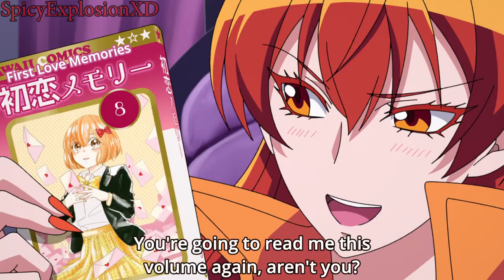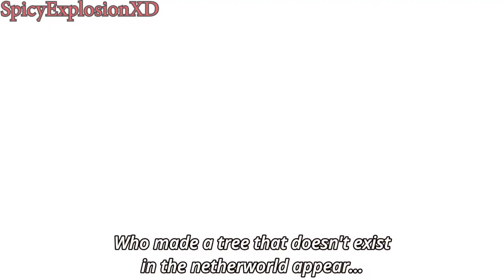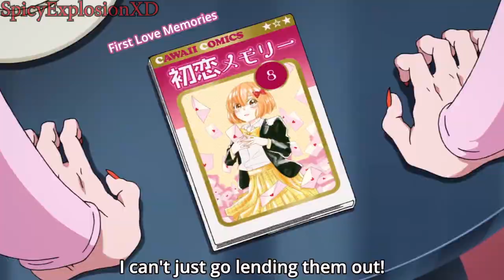The Best Tsundere "Azazel Ameri" [Part 1]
Will Azazel Ameri be the tsundere to revive my channel on Christmas???

This is the fourth addition of my best Tsundere series.

I added the op and ed songs in the descriptions, so you can listen to it on your free time.

Anime: Welcome To Demon School Iruma kun

Ending Song: Recovering the Courage